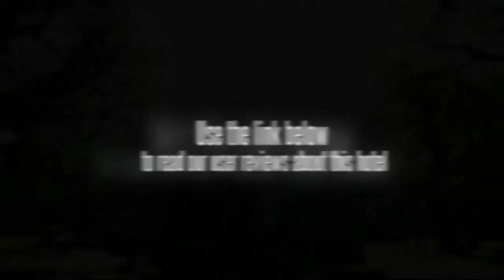Citrus Chambers Mahabaleshwar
The Citrus Chambers Mahabaleshwar is ideally situated in the middle of the town. The hotel offers a tour desk, a fitness centre and an outdoor pool as well as a business centre, a concierge and meeting rooms.

The hotel's garden offers tranquillity and peace to sit and relax. Facilities include a laundry service, babysitting / child services and a dry cleaning service. Family facilities include a playground. Guests can order room service any time of the day.

All rooms feature a private bathroom including a bathrobe and amenities. The rooms offer a TV, a safe, cable / satellite channels and include panoramic views of the city and the mountain. They include wireless internet connectivity and come equipped with air conditioning and an iron, tea and coffee making facilities and a mini bar.